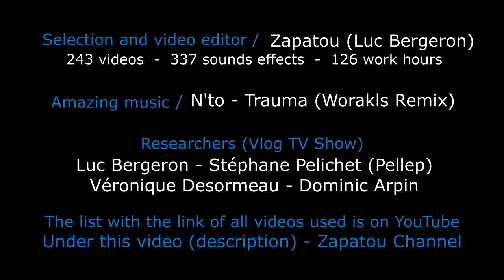Best of Web 4 HD Zapatou